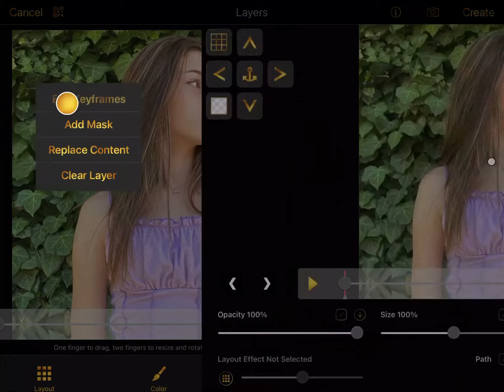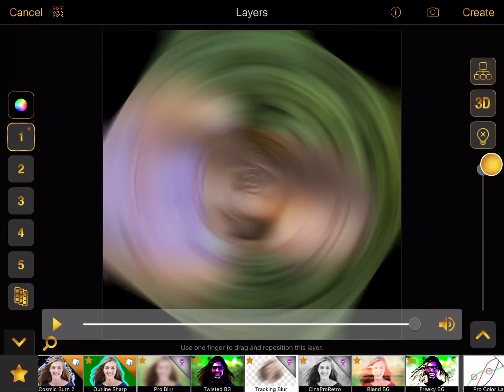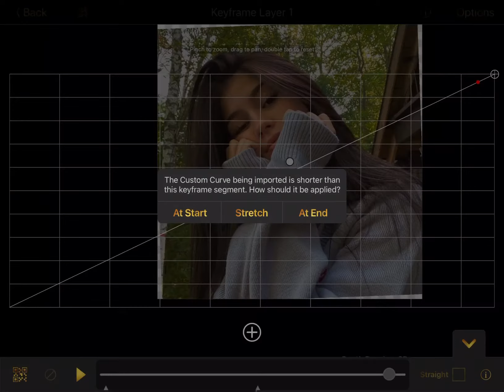Simple Spin || Vsp (Vsf w/o tracking blur)